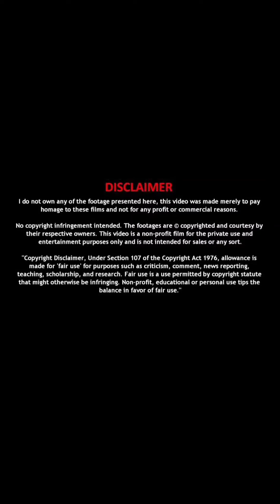Try Not To Uffff # 24